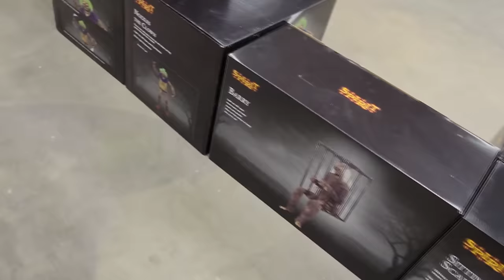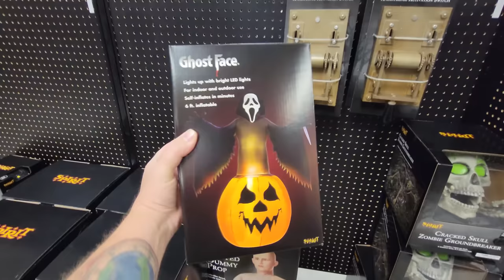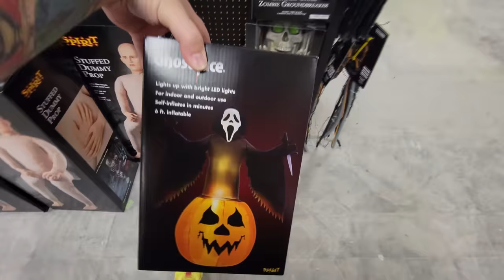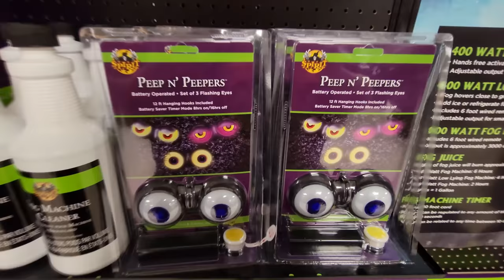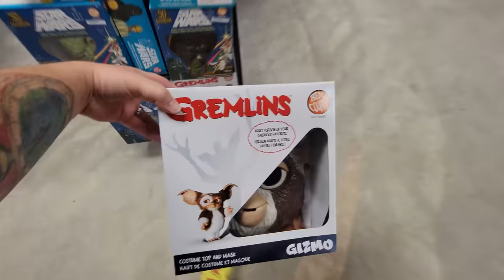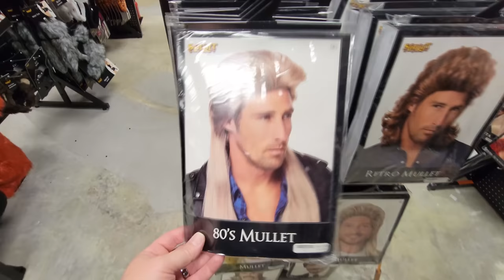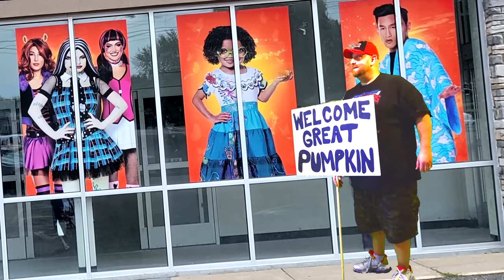SPIRIT HALLOWEEN 2022 with RED DEVIL GHOSTFACE DEAD BY DAYLIGHT CANTON OHIO